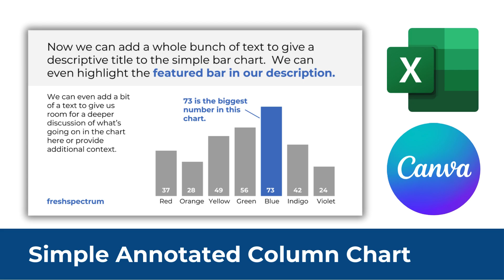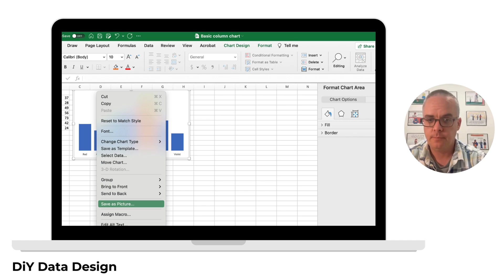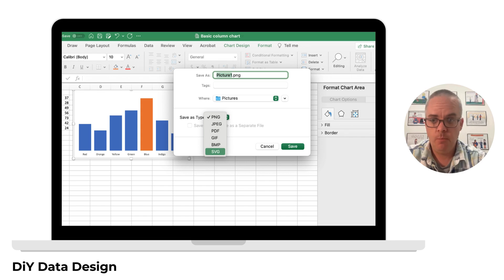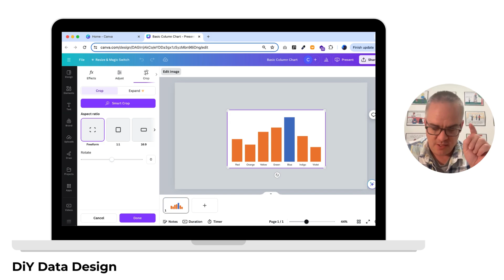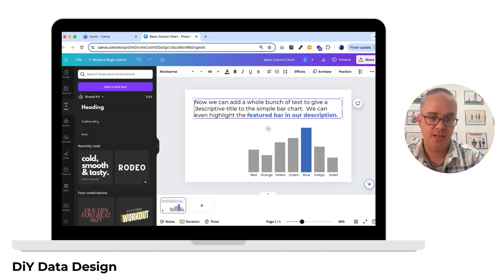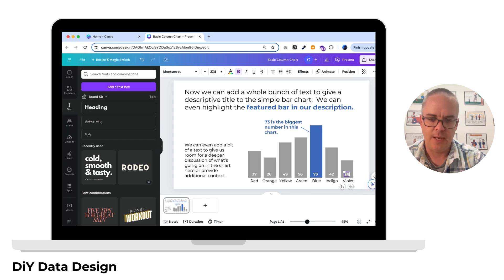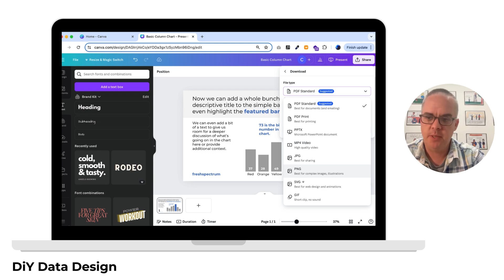How to create an annotated column chart with Excel and Canva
In this video I'll show you step by step how to create a simple infographic.  We start with a column chart in Excel (a.k.a. bar graph or bar chart) and then bring it into Canva for annotations.

This is part of the DiY Data Design recipes series.

Looking to improve your data visualization and reporting skills?